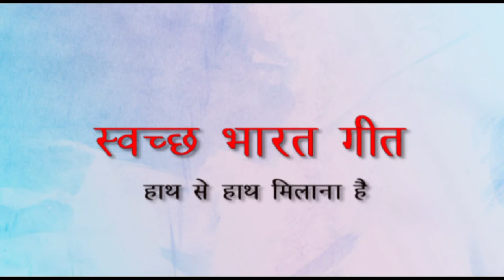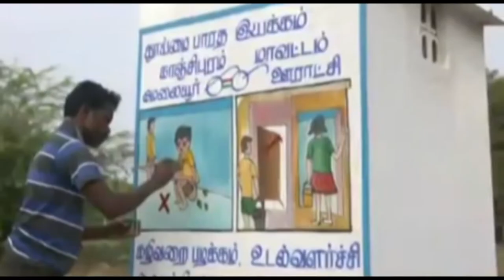Swachh Bharat Song : Hath Se Hath Milana Hai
स्वच्छता  पर आधारित गीत - हाथ से हाथ मिलाना है

Singers : Dr. Arun Kant, Shweta & Jaspreet Kaur Jassal
Dholak/Tabla - Karam Chand
Octopad - Satvinder Singh
Lyrics, Keyboard, Composer & Music Arranger - Dr. Arun Kant

Directed by - Surinder Kumar & Amarpreet Singh